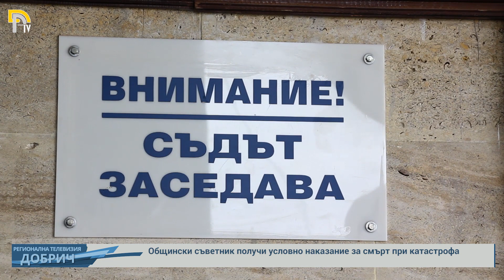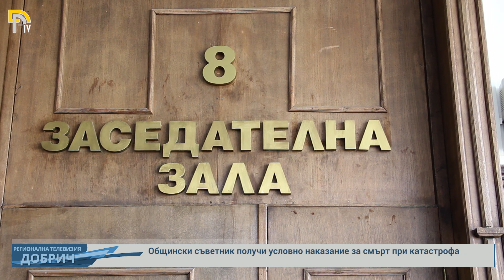Общински съветник получи условно наказание за смърт при катастрофа